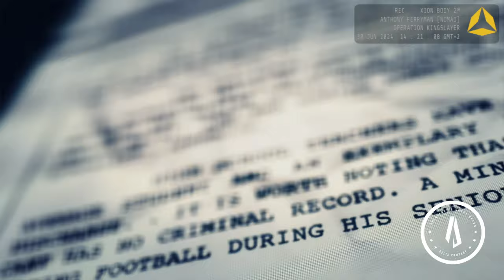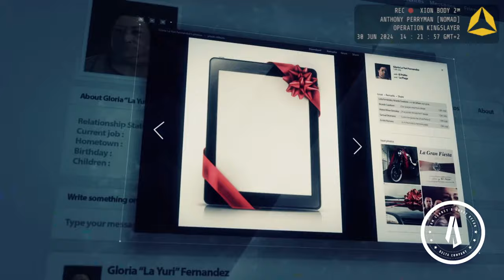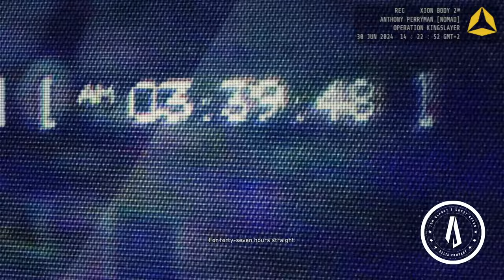Ghost Recon FPS: Operation Kingslayer S01E1 - Until death do us part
Jonathan Lundkvist
Ubisoft Star Player / Delta Company